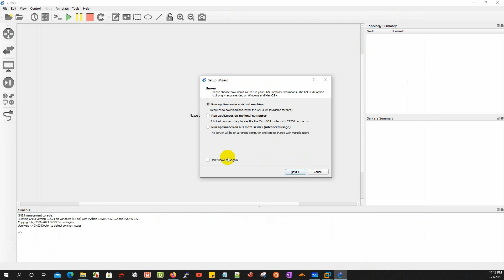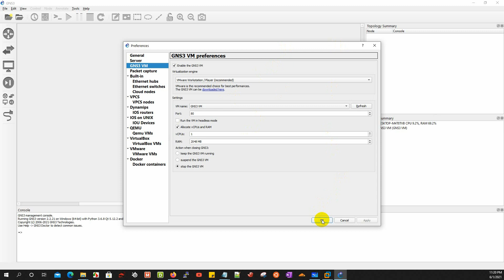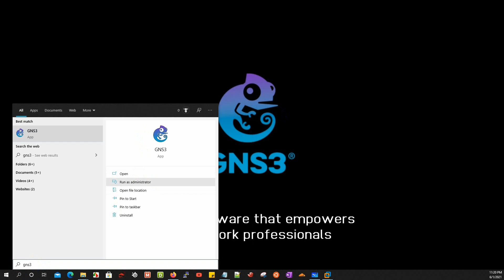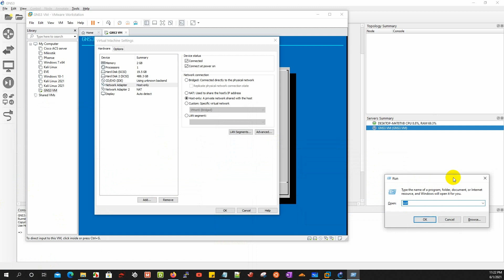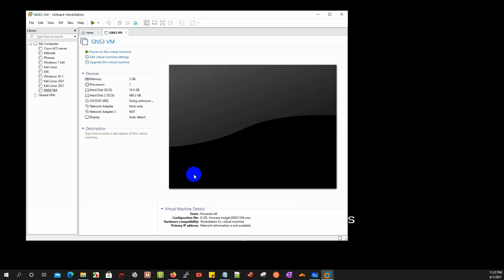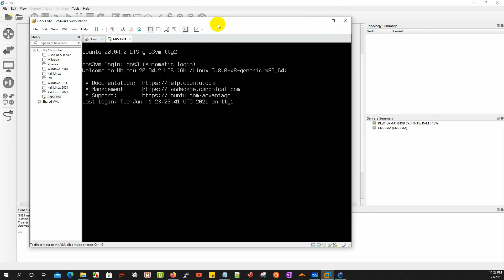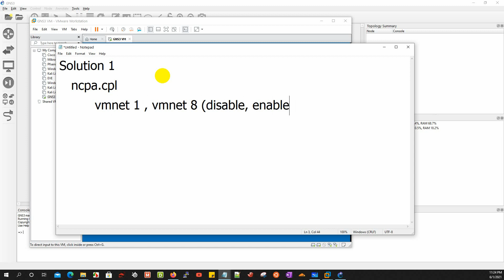08.Connecting Gns3 host and gns3 vm (Myanmar Language)